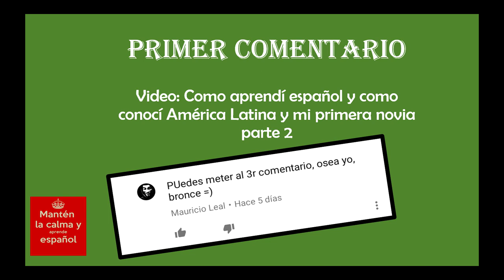Franceses aprenden insultos/groserias tipicas de México